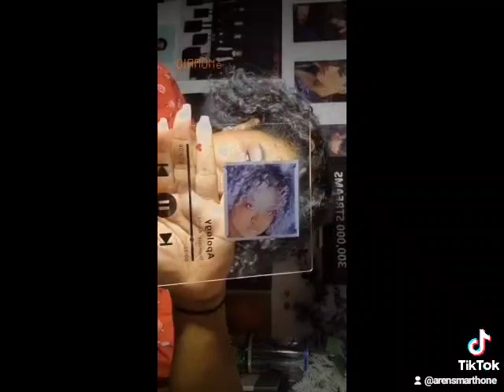popsong popmusician popmusic